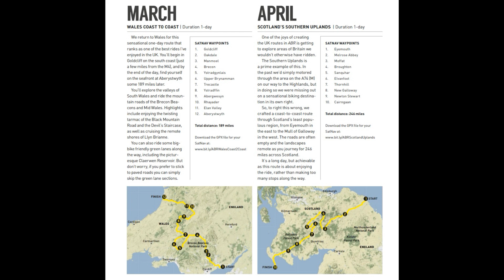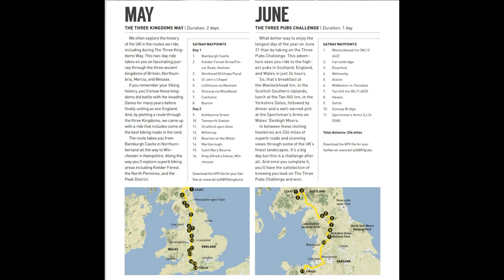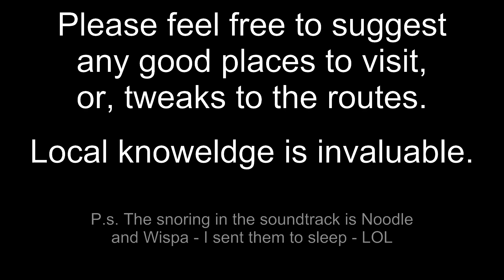NC750X UK Motorcycle Adventures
Details of the trips I hope to complete in 2023.  Fingers crossed I get to complete them all.

Wish me lick.